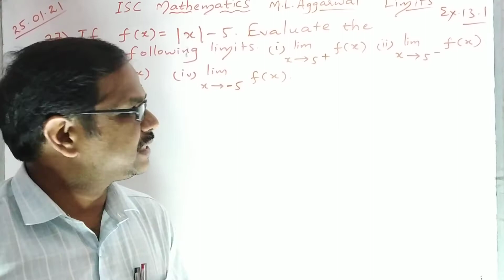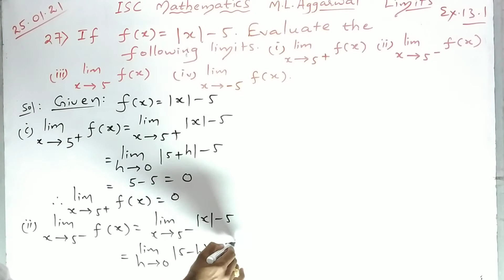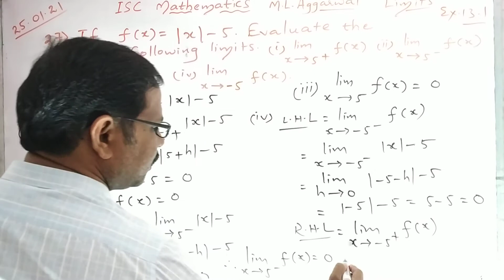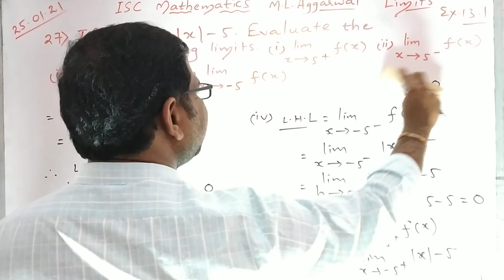LIMITS Ex13.1 Q27 | Class XI ISC Maths | ML Aggarwal Solutions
Problems on limits